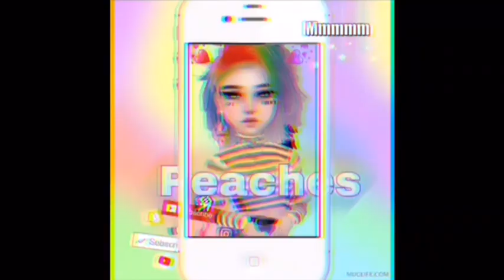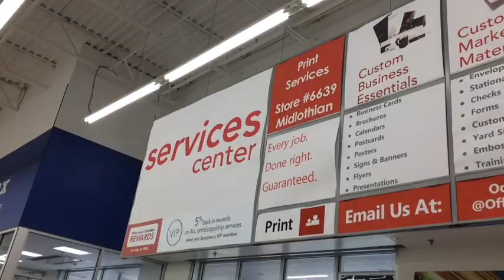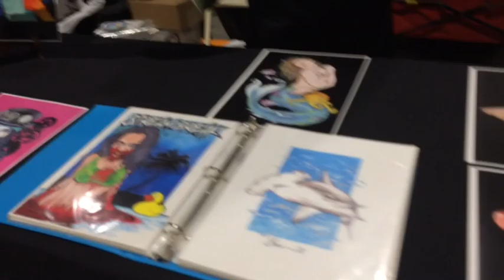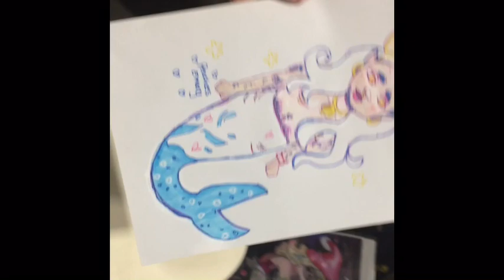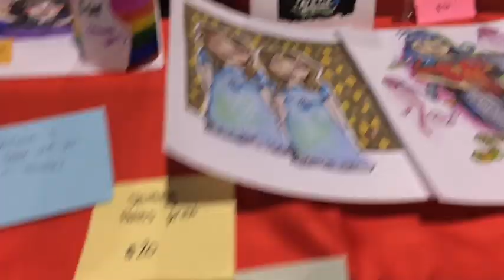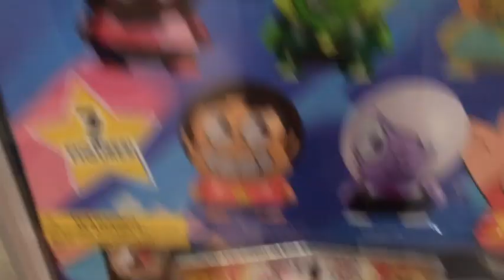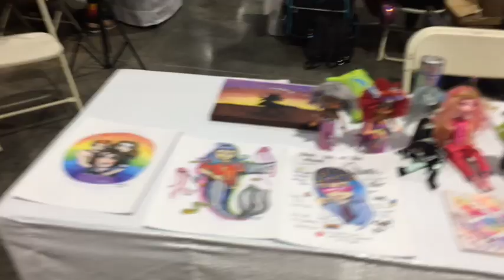Galaxycon vlog!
Galaxycon, Richmond vlog (I met celebrities and sold my artwork)

I want to thank everyone that wanted to be in my video and everyone that I got to take pictures with. You guys are so kind and thank you for making my first con a good one! Hope to see y’all next year!!

Amy’s YouTube channel:
My uncles Instagram (moist the clown):